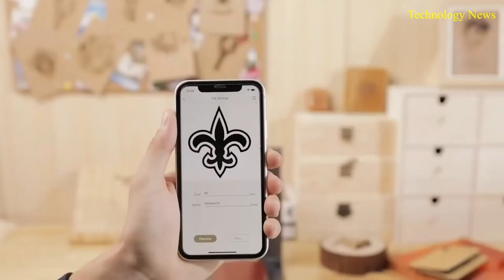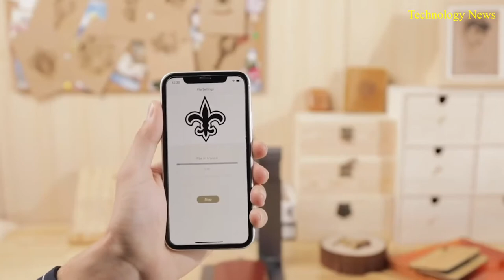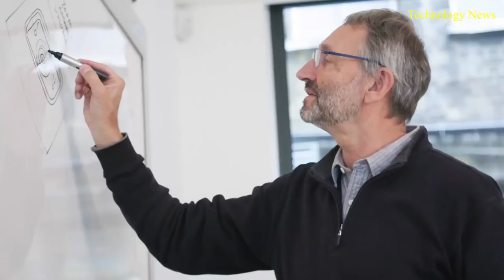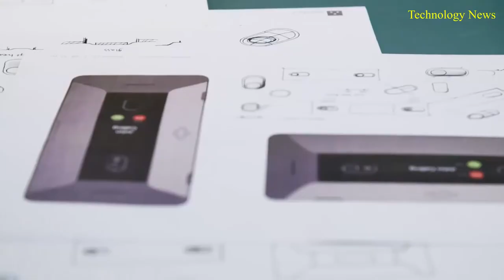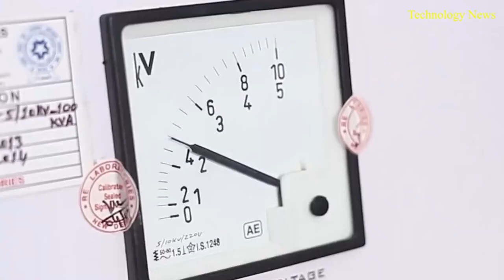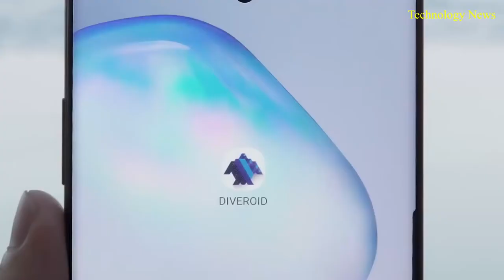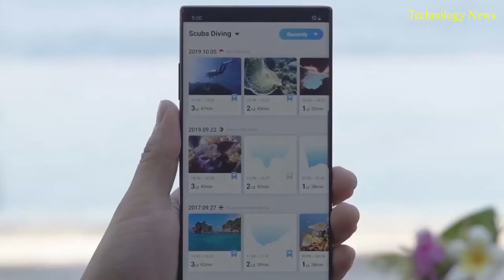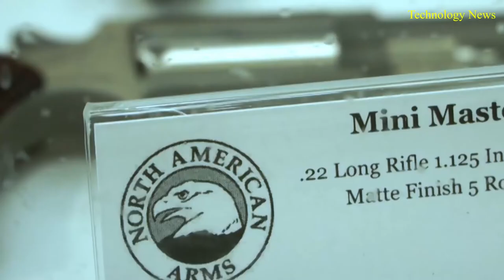10 COOLEST GADGETS THAT ARE ON AN ENTIRELY NEW LEVEL | GADGETS AND INVENTIONS 2020 | YOU NEE TO KNOW